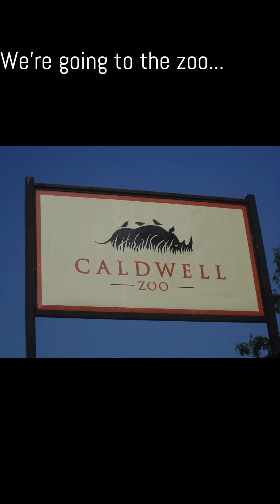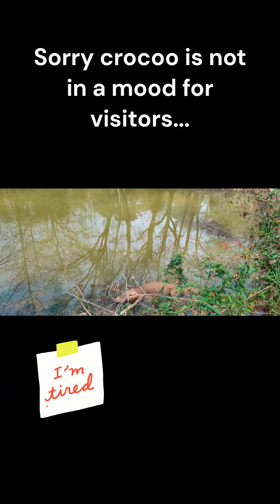Kid's encounter glimpse with Animals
Kid's visiting the zoo.